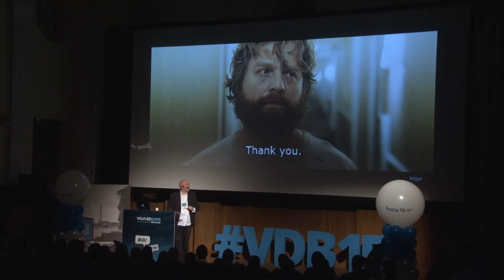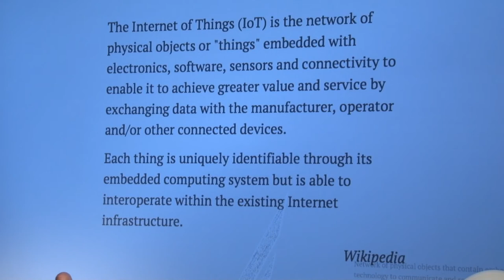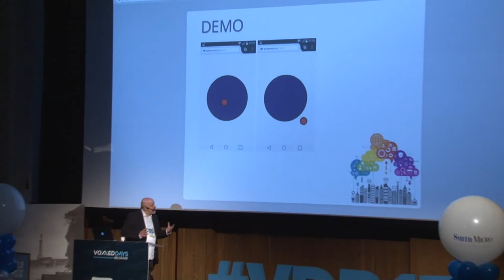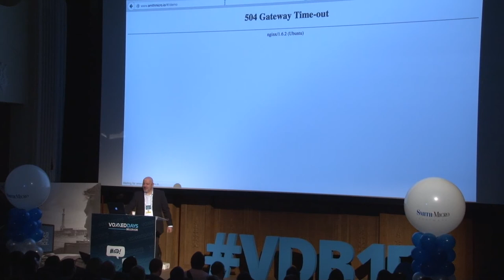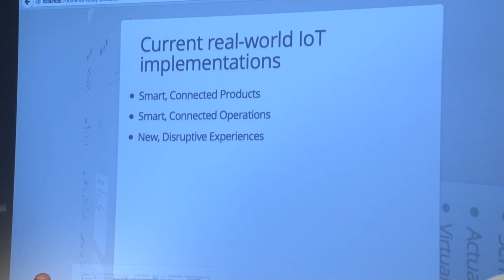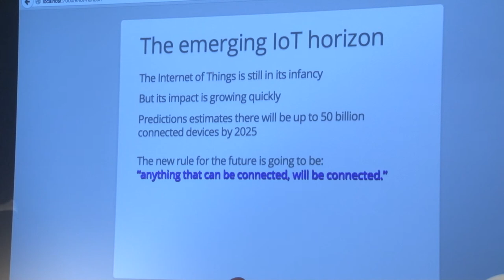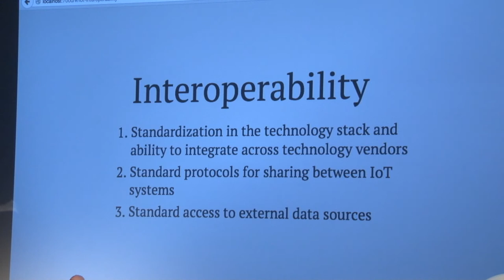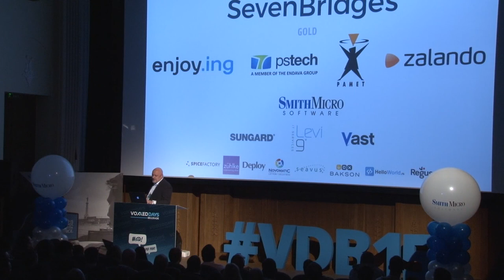Dejan Dimić - The Internet of Things: State of the Art and what's in front of us on that canvas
The influence of Internet of Things is such that all researches are aligned in prediction that it will fundamentally change the world we are living in.
Regardless it's still in its infancy, IoT impact is growing quickly. The new rule for the future is going to be, “anything that can be connected, will be connected".
Per last McKinsey Global Institute (MGI) research, over the next decade, number of connected devices is expected to increase dramatically, with estimates ranging from 25 billion to 50 billion devices in 2025, generating value between $3.9 trillion to $11.1 trillion per year.
Introduction of IoT systems into the homes, cities, factories, and other settings could create value in new ways and to alter how people live and work. This will affect the full range of stakeholders and will enable new business models, including those that monetize the data generated by IoT technology.
Governments, policy makers and businesses have the chance to accelerate the enormous opportunities associated with the IoT.
The presentation describes the current state of IoT, basic motivations and some predictions regarding the IoT future, but most importantly tries to stimulate the audience to reflect on their future role in IoT world.